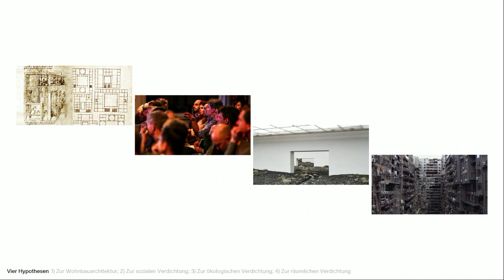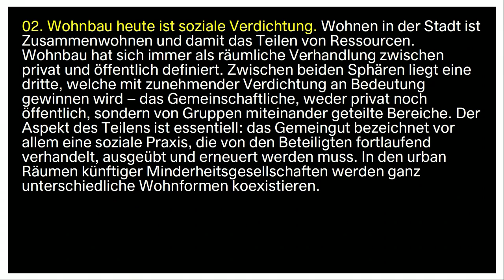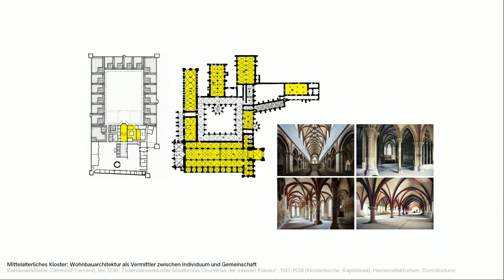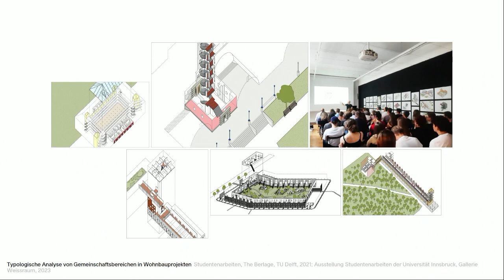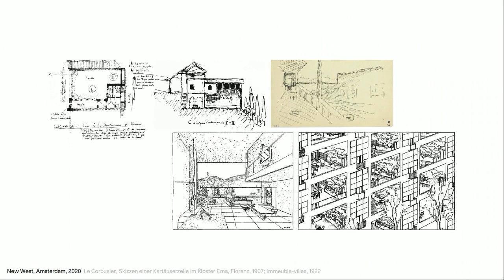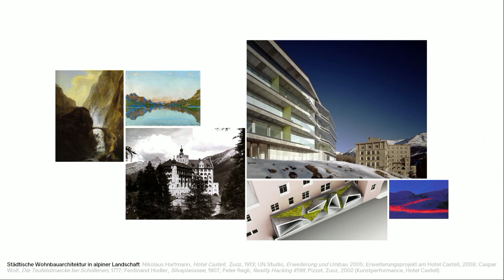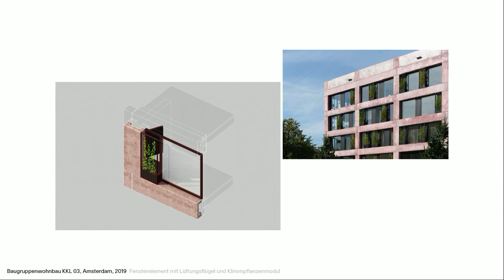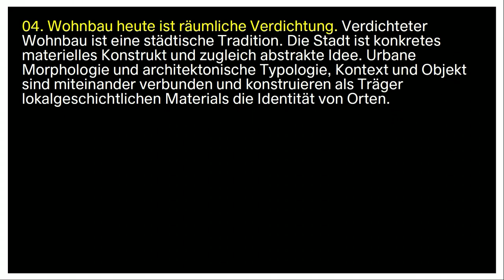Vortrag von Olaf Gipser im aut in Innsbruck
Seit 2021 hat Olaf Gipser die Rolle als Professor für Wohnbau am Institut für Gestaltung in Innsbruck übernommen. Sein Ziel ist es, moderne und zukünftige Wohn- und Lebensformen in städtischen Gebieten zu fördern, ohne sich an normativen oder einseitig funktionalen Ansätzen zu orientieren. In seinem Vortrag im aut - dem Tiroler Zentrum für Architektur in Innsbruck - greift Olaf Gipser in Anlehnung an Henri Lefebvre das Thema des Wohnungsbaus als Instrument für eine zeitgemäße "Kritik des Alltagslebens" auf. Dabei widmet sich der Architekt sowohl in der praktischen Umsetzung als auch in der Forschung und Lehre den sozialen und ökologischen Aspekten, die mit dieser Thematik verbunden sind.